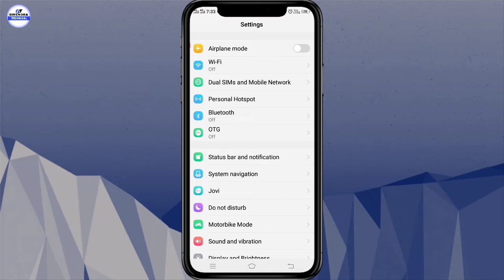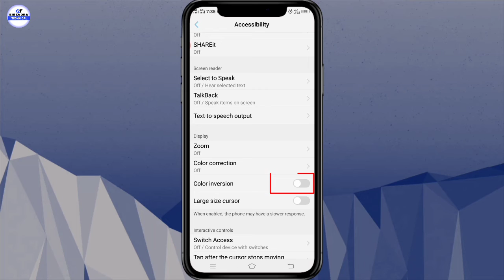किसी भी मोबाइल में डार्क मोड ऑन कैसे करें | How to turn on dark mode | Dark Mode Kaise Kare | 2020